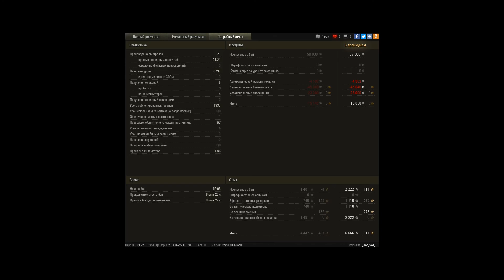M103, Промзона, Стандартный бой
Игрок: _Jet_Set_ [FNT1K]